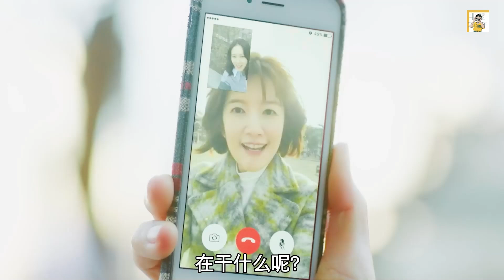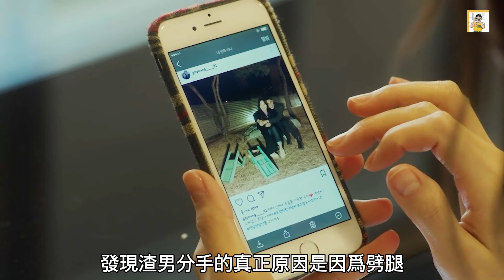超甜姐弟戀：年近40的姐姐愛上年下小狼狗，對方還是閨蜜的親弟弟【半盏流年影】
《經常請吃飯的漂亮姐姐》是韓國JTBC電視台于2018年3月30日首播的浪漫愛情劇，由安畔錫執導，金恩編劇，孫藝珍、丁海寅主演。該劇講述了由原本“只是認識的姐弟關系”的男女陷入愛情後發生真正戀愛的故事。

往期精彩視頻鏈接：
2018年台灣電影黑馬：女人結婚十余載，終于發現丈夫竟是同性戀